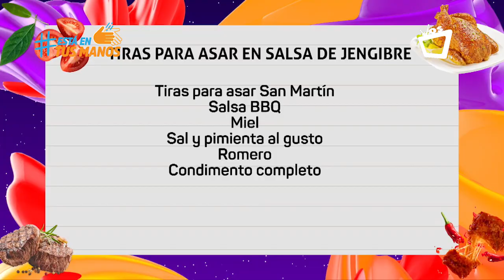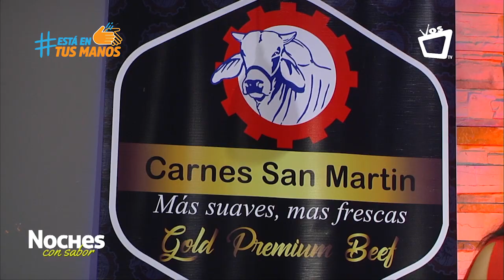NOCHES CON SABOR || Tiras para asar en salsa de jengibre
Este jueves el chef Juan Carlos elaborará una carnita para asar en salsa de jengibre🥩
¡No te pierdas la receta!